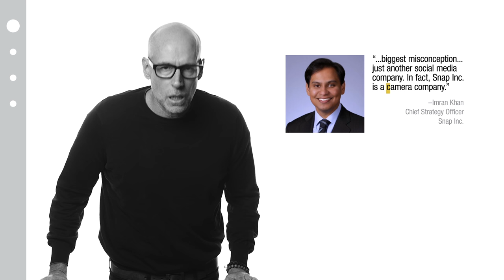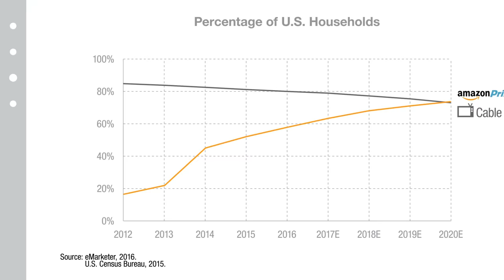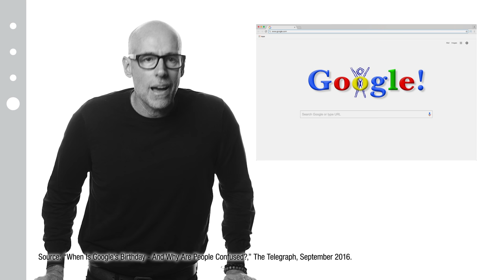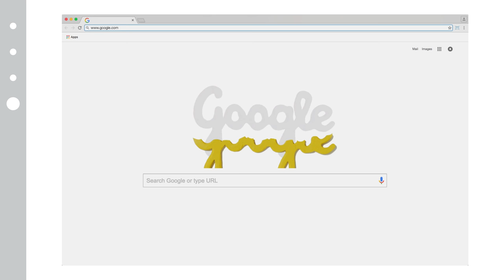Scott Galloway: Innovation is a Snap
Scott Galloway presents the week's biggest winners and losers in digital:

Winner: Snapchat. No longer just an app, the company aims to reinvent the camera with Spectacles, its new hardware product.

Loser: Warehouse clubs like Costco and Sam's Club, which are rapidly losing share to Amazon Prime.

Winner: Google, which recently celebrated its 18th birthday.

Episode 96